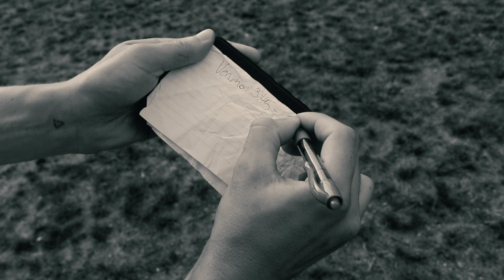I see you've been online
Do not disturb mode off
starring Christian Hibbard